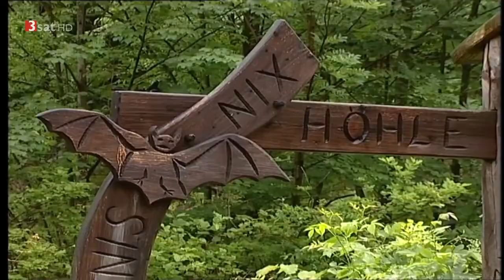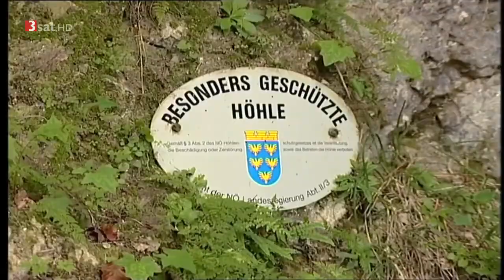TIROL - Alpbach "Urlaub im Sommer im schönsten Dorf Österreichs" Alpbachtal - TYROL - AUSTRIA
Verborgene Naturschätze im und am Wasser Die Pielach gilt seit uralter Zeit als Fluss des Lebens. Eingebettet im Herzen des Alpenvorlandes lagerten an .

Alpbach in Tirol - Erleben Sie das Urlaubsziel Alpbach im REISEKINO - Urlaubsporträt für einen erholsamen Urlaub im Sommer inmitten einer alpinen . Alpbach in Tirol - Erleben Sie das Urlaubszi.

Alpbach in Tirol - Erleben Sie das Urlaubsziel Alpbach im REISEKINO - Urlaubsporträt für einen erholsamen Urlaub im Sommer inmitten einer alpinen . Was ist das? Der Mensch wünscht.

Was ist das? Der Mensch wünscht es sich herbei, und wenn er es endlich hat, lernt er es nicht kennen.“ Leonardo da Vinci brachte vor langer Zeit das . weitere . die nordstory - 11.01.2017.

Alpbach in Tirol - Erlebe